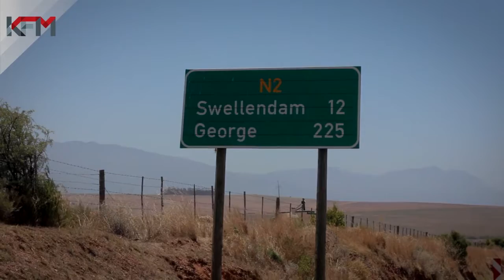Up The Creek Music Festival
The KFM Crew's Kelly Pearce and Nevin Thebus explore the Up The Creek Music Festival in Swellendam.